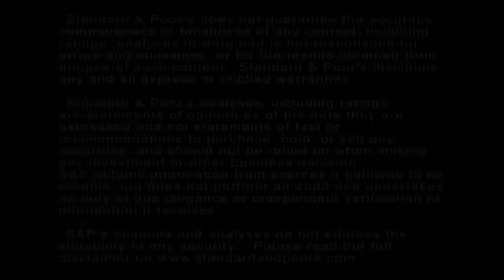How Rising Interest Rates Affect Mortgage Servicing Rights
As interest rates rise, mortgage banking revenues and earnings decline. However, mortgage servicing right values improve, helping to offset weakened mortgage activity. In this CredittMatters TV segment, Senior Director Jonathan Nus and Associate Stephen Lynch explain how rates affect mortgage servicing rights, earnings, and bank and nonbank balance sheets.